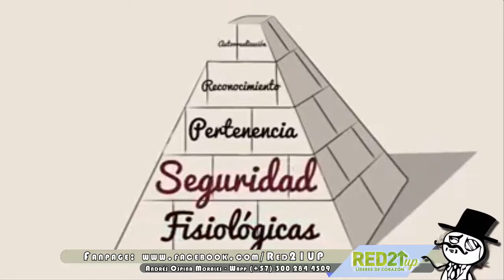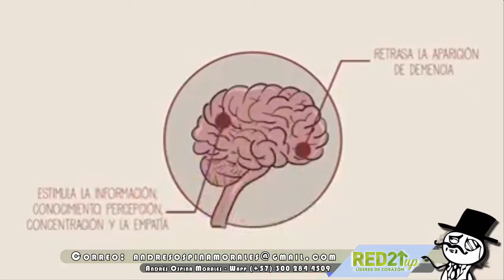Las 12 Pelotas de la Felicidad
Hola!!!

Convierte tu vida en algo superior! Las 12 Pelotas de la Felicidad.